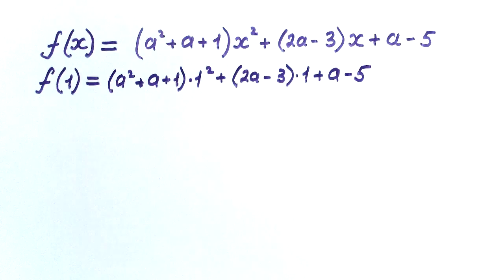#95. УРАВНЕНИЕ С ПАРАМЕТРОМ! НЕОБЫЧНЫЙ ПОДХОД!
Важная задача с параметром формата №18 (C5) ЕГЭ по математике, для решения которой используется функциональный подход.

Честное слово, эта задача совсем не про дискриминант и будет полезна даже тем, кто с параметрами на ты.

0:00 — Условие
0:25 — Очень простое решение
1:30 — Комментарии